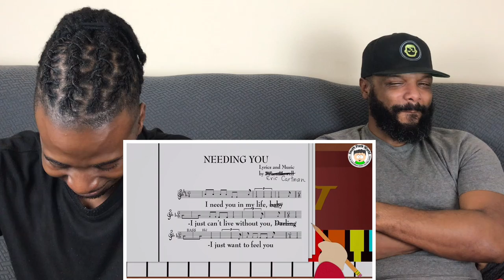South Park - Tolkien Black Best Moments (Part 1) Reaction